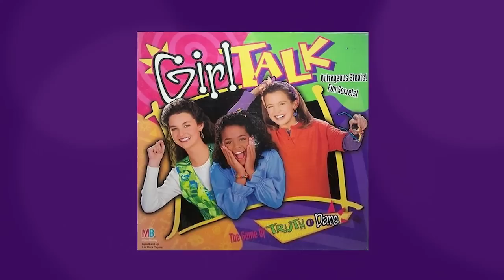REAL Teaser: Girl Talk with Christina Milian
“The Real” ladies take it wayyy back and bust out a good ol’ game of Girl Talk with Christina Milian! They’re spilling tea, so tune in for the full game this Monday!